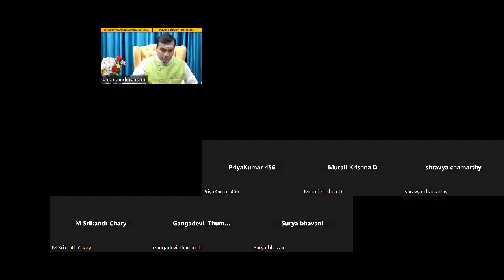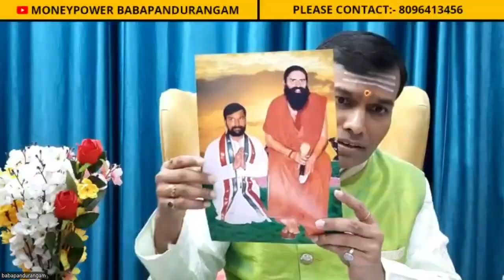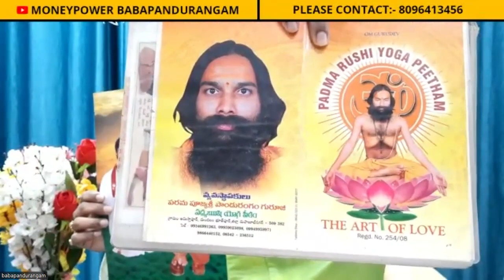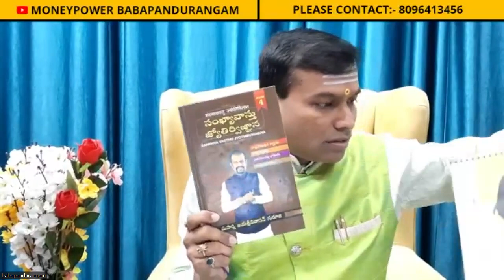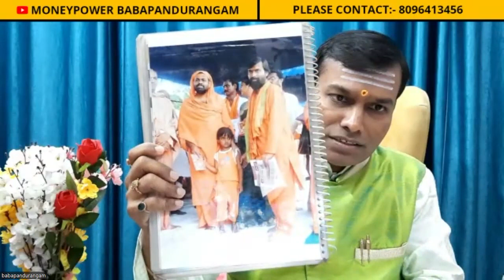చిన్న చిన్నమార్పులు అతిపెద్ద విజయం సాధించి పెడుతుంది విశ్వ విజేతలుఅవుతారు babapandurangam 8096413456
About video : -చిన్న చిన్నమార్పులు అతిపెద్ద విజయం సాధించి పెడుతుంది విశ్వ విజేతలుఅవుతారు babapandurangam 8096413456